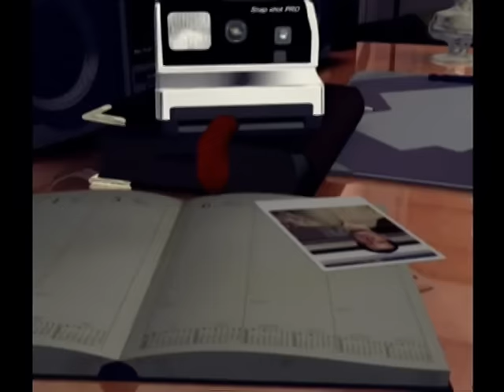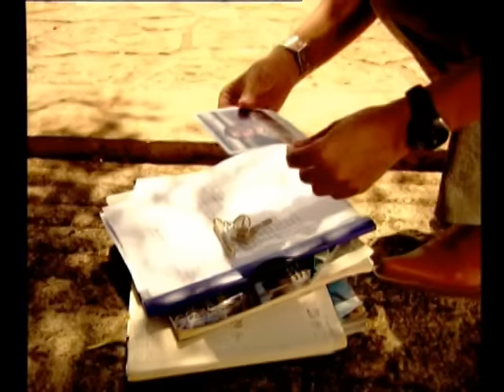Hani El Omary - Bfakir Fik | هاني العمري - بفكر فيك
كلمات: طوني أبي كرم
ألحان: دوكوس
توزيع: ناصر الأسعد
تسجيل: جو بارودجيان
ميكساج: بودي نعوم
إخراج: غبريال يمين